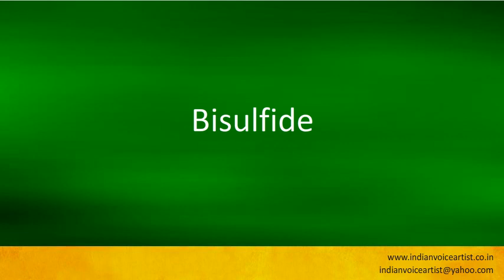Pronunciation of the word(s) "Bisulfide".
Pronunciation of the word(s) "Bisulfide". Channel providing free audio/video pronunciation tutorials in English and many other languages. The videos cover a diverse range of subjects with a specific focus on technical words that can be extremely challenging to pronounce correctly.